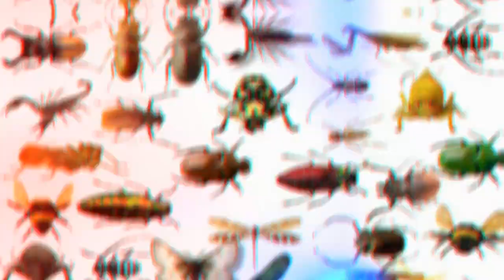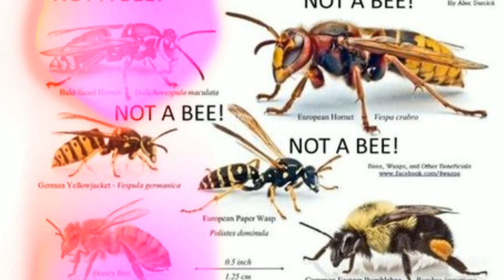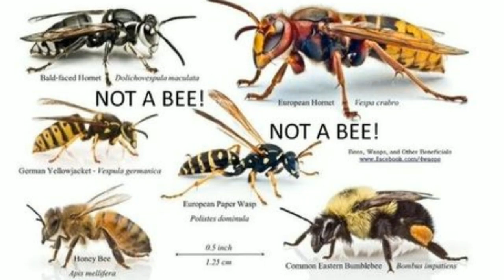Honey Bees Make Honey தேன்|Natural History | How Do Bees Make Honey|Harvesting Raw தேனீ| LogOn Tamil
Honey bees make honey from nectar to fuel their flight – and our sweet tooth. But they also need pollen for protein. So they trap, brush and pack it into baskets on their legs to make a special food called bee bread.

Spring means honey bees flitting from flower to flower. This frantic insect activity is essential to growing foods like almonds, raspberries and apples. Bees move pollen, making it possible for plants to grow the fruit and seeds they need to reproduce.
But honey bees don’t just move pollen from plant to plant. They also keep a lot for themselves. They carry it around in neat little balls, one on each of their hind legs. Collecting, packing and making pollen into something they can eat is a tough, intricate job that’s essential to the colony’s well-being.

Older female adult bees collect pollen and mix it with nectar or honey as they go along, then carry it back to the hive and deposit it in cells next to the developing baby bees, called larvae. This stored pollen, known as bee bread, is the colony’s main source of protein.
“You don’t have bees flying along snacking on pollen as they’re collecting it,” said Mark Carroll, an entomologist at the US Department of Agriculture’s Carl Hayden Bee Research Center in Tucson. “This is the form of pollen that bees are eating.”

--- What is bee bread?
It’s the pollen that worker honey bees have collected, mixed with a little nectar or honey and stored within cells in the hive.
--- What is bee bread used for?
Bee bread is the main source of protein for adult bees and larvae. Young adult bees eat bee bread to make a liquid food similar to mammal’s milk that they feed to growing larvae; they also feed little bits of bee bread to older larvae.
When a bee lands on a flower, it nibbles and licks off the pollen, which sticks to its head. It wipes the pollen off its eyes and antennae with a brush on each of its front legs, using them in tandem like windshield wipers. It also cleans the pollen off its mouth part, and as it does this, it mixes it with some saliva and a little nectar or honey that it carries